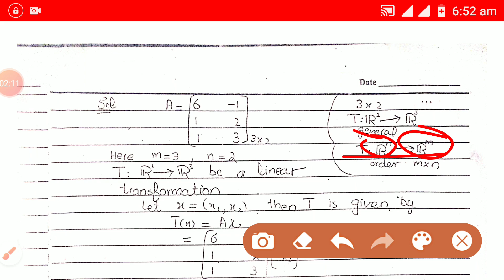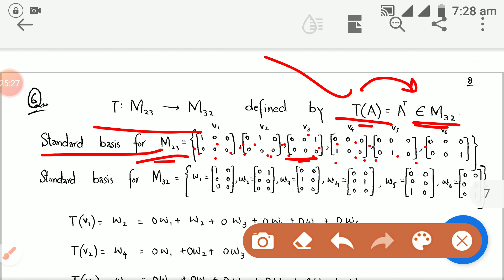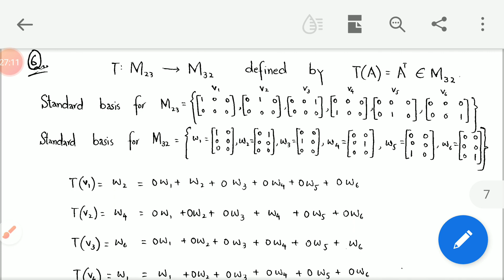Bsc mathematics lec#2 ( book mathematical of method by S.M Yousif) chapter#6 ( exercise #6.4)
Bsc mathematics
 lec#1
( book mathematical of method by S.M Yousif)
chapter#6